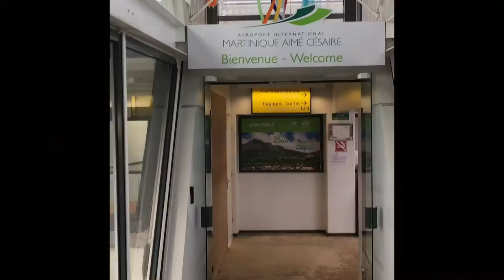Cruise De Gardelin No 1